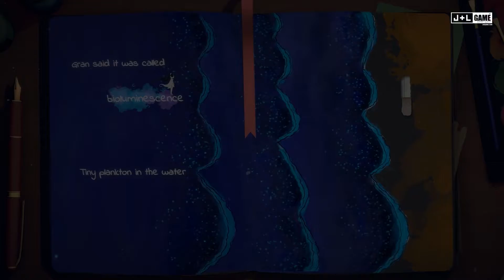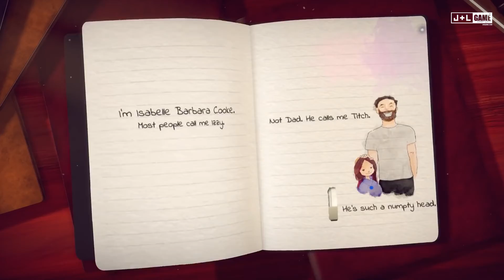Lost Words Beyond the Page Release Date Trailer PS4 Xbox One Switch PC